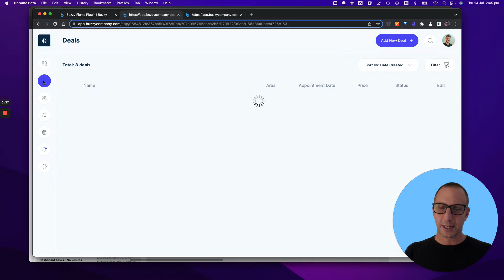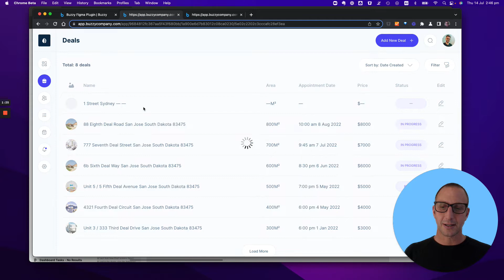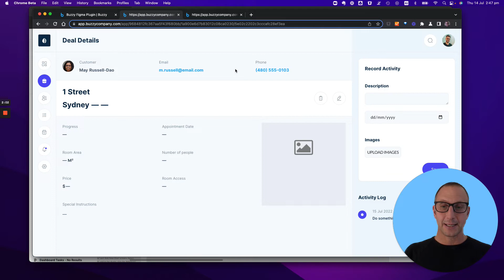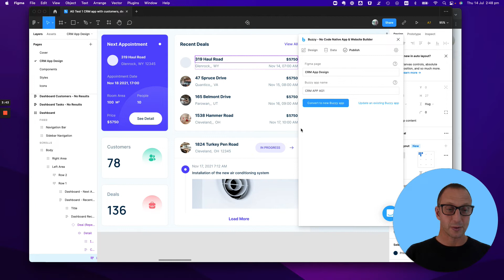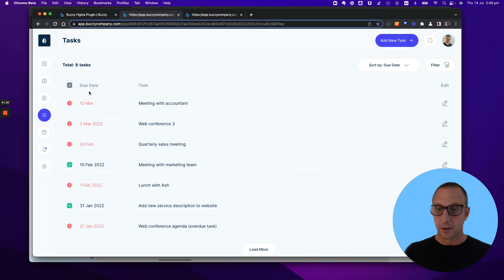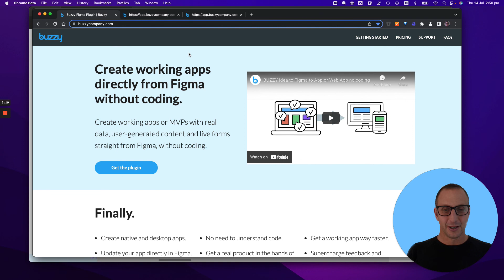Create a working CRM app directly from Figma No Code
A quick run through of an example CRM application with customers, deals, activities & tasks that was created directly from a Figma design file.

This example is available as a sample via the Figma Community, so please go ahead duplicate it, try it out.